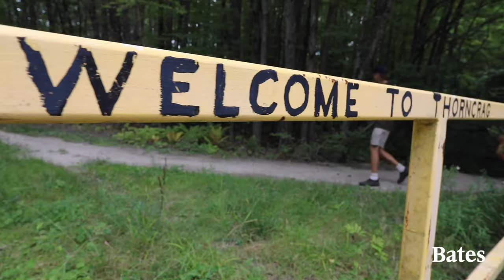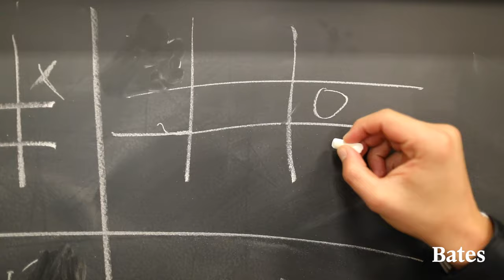Bates College AESOP 2021 Highlights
Check out highlights from the 2021 student-led AESOP trips as part of the Bates College orientation for the Class of 2025 on Saturday, Aug. 28 and Sunday, Aug. 29.

**More info**

AESOP stands for Annual Entering Student Orientation Program. To learn more about the Bates first-year experience visit our

AESOP's mission states, "Our mission is to engage and empower every incoming Bates student to be their authentic selves through off-campus, student-led orientation programs. AESOP is committed to designing experiences that are accessible, fun, and catered to all skill levels. Through small-group experiences, we foster inclusivity, enduring friendships, and a strong connection to place. AESOP welcomes each incoming student with warmth and compassion to the Bates community, providing them the foundation and confidence to navigate their first-year experience."